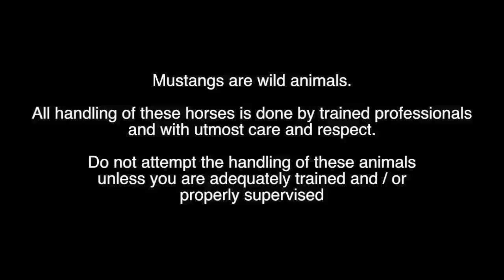Apison Trail Challenge | 2012 Extreme Mustang Makeover